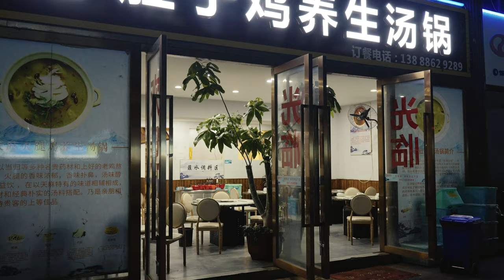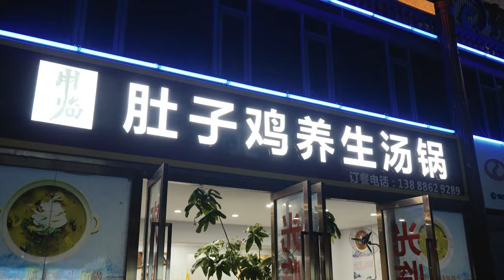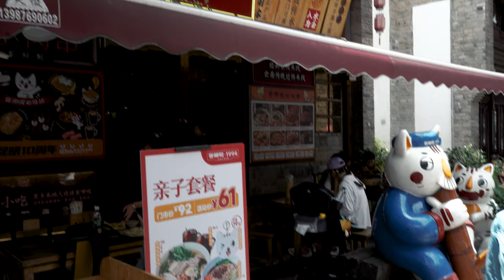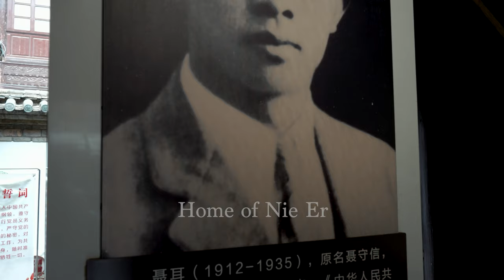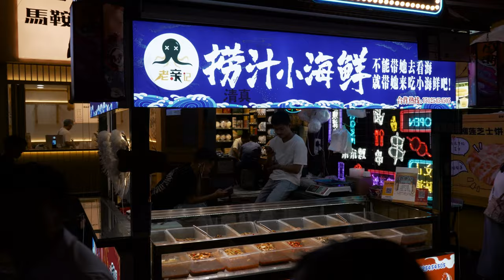Eternal Spring in Kunming China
I’m catching a flight to the city of Eternal Spring in Kunming China, and despite all my doubts, Kunming does seem to be eternally in Spring.  There’s a lot in Kunming, more than I can fit into three days, but I’m going to do my best to see the best that Kunming has to offer.

The first stop in Kunming is the Luosiwan International Trade City for a new pair of shoes.  This place is enormous, and has every imaginable product known to man.  It’s designed for retailers, but you can shop there to and take advantage of the incredible deals.

The second stop in Kunming is Dongfeng square.  This is the place to be if you are looking for high end shopping, restaurants, or even just a great place for photos.

From there we make our way to the Kunming Tea Culture Museum.  This place has hosted visitors like Hillary Clinton.  Yeah, it’s a big deal, and you can go there too.

From the Tea Culture Museum, it’s a quick walk to Kunming’s Jinma Biji square.  The name means Golden Horse Jade Rooster Square, and is called that because of the two famous Chinese gates located here.  The square also has many shops and restaurants in traditional style Chinese buildings to explore.

Along the way is the home of Nie Er, composer of the Chinese National Anthem.  He lived here in Kunming back then, and his home has been turned into a museum featuring a lot of artifacts from his life.

Later we explore Kunming at night.  If you ask me, the city doesn’t come to life until the sun goes down, and that is proven true here in Kunming.  Everything in Kunming is lit up with neon.  It seems the entire city has come out on the streets to enjoy the atmosphere.

Kunming has many cannot miss attractions, one of them being the Yunnan Ethnic Village.  This place features cultural demonstrations from at least 26 different ethnicities that call this part of China home.

The final stop on this trip to Kunming is the Stone Forest.  The name brings to mind petrified trees, but it actually refers to countless naturally occurring stone pillars.  This has been an attraction for a long time, and you will see why.

I hope you enjoy the visit to the City of Eternal Spring in Kunming China.